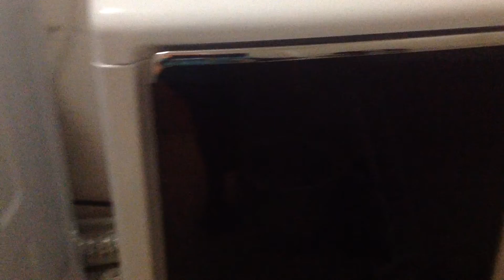Marco 2020 stop fucking lying to your fans you guilty ass shithole😡